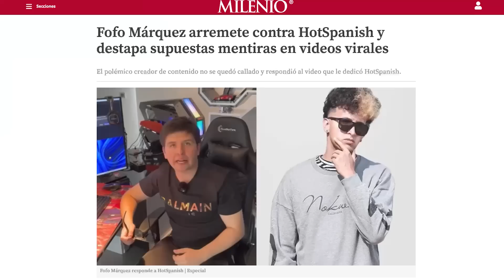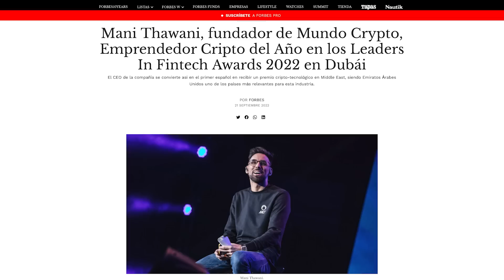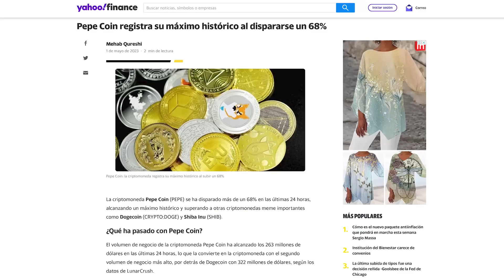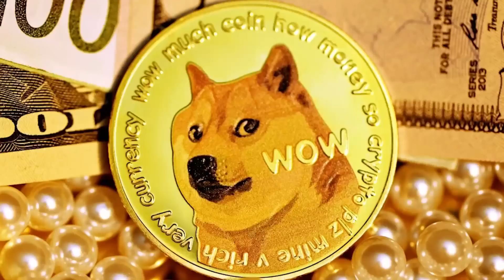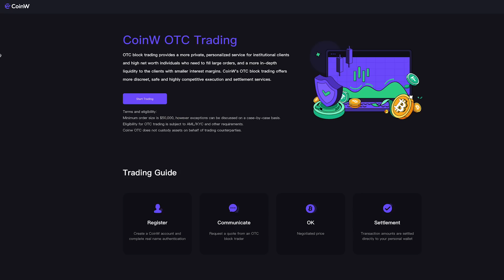UN DIA CON UN BILLONARIO HISPANO 🤑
En el video de hoy, vamos a platicar con uno de los millonarios hispanos más importantes en el mundo mientras viajábamos en su Roll Royce Phantom! De igual manera nos platicó el éxito para sus negocios y la proxima joyita para su garage; un Bugatti!